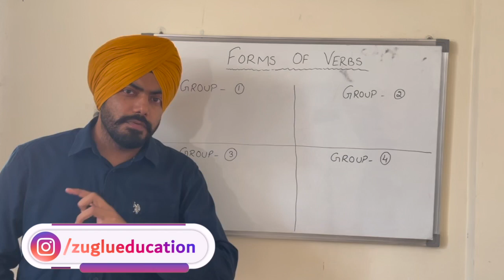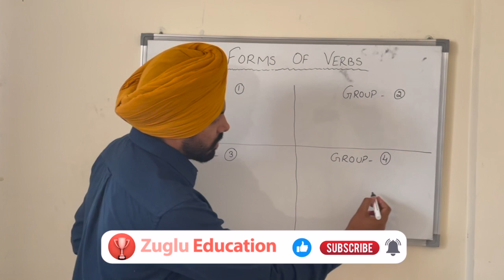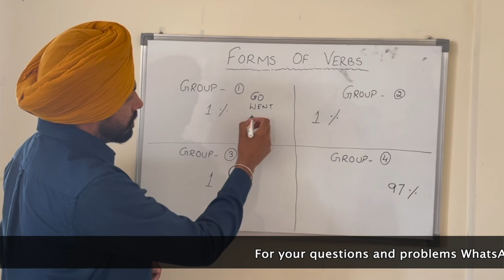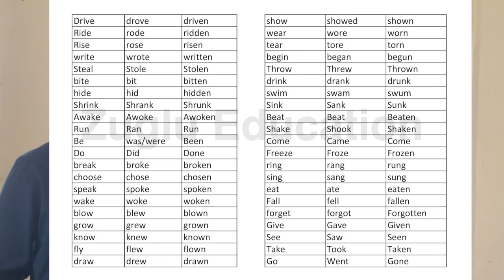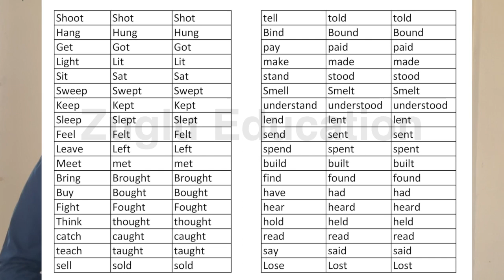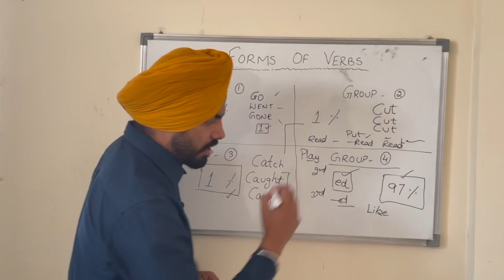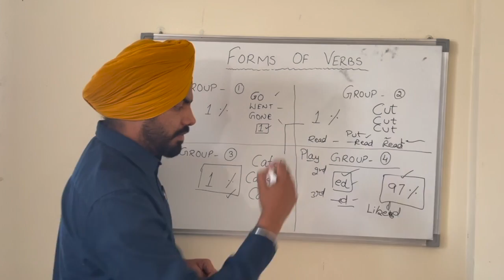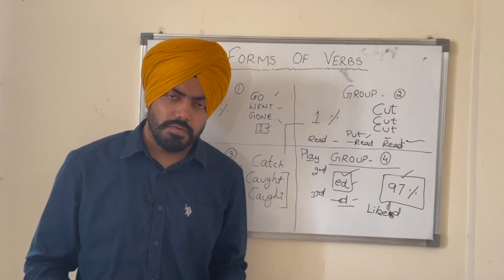Trick to learn forms of verbs | How to learn verb forms | Learn all forms of verbs in an easy way